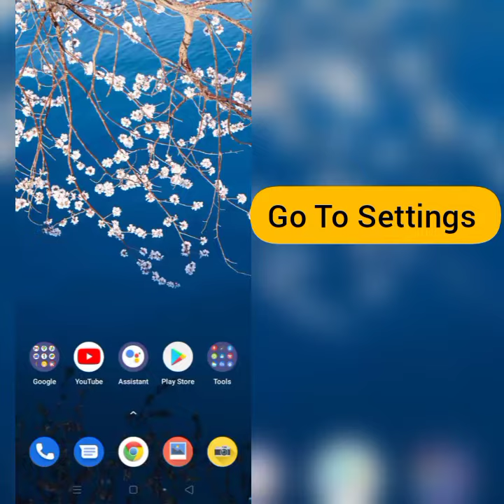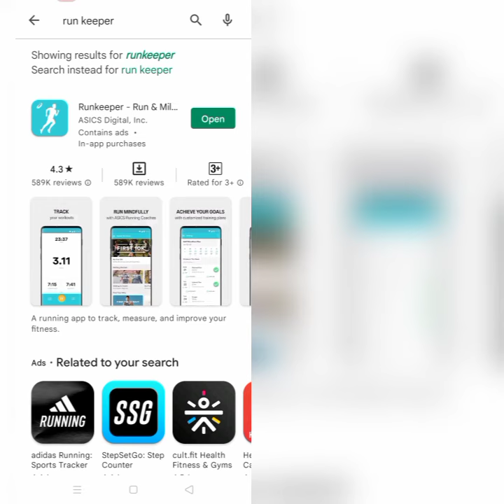How To Solve Runkeeper App Not Working (Not Open) Problem|| Rsha26 Solutions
How To Solve Runkeeper App Not Working (Not Open) Problem

Hii friends welcome to my YouTube channel Rsha26 Solutions, today I am showing you how to solve Runkeeper app not working (not open) problem through this video hope so this will be helpful for you if you are facing the same issue.